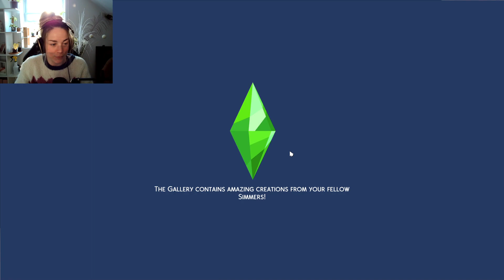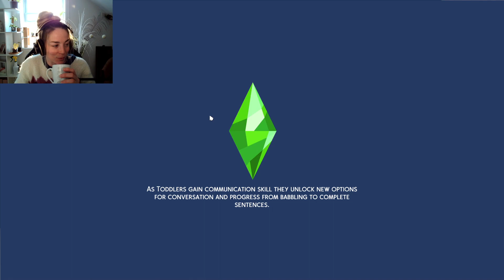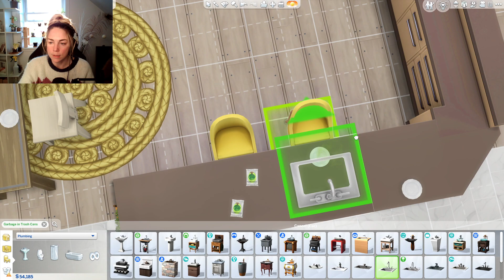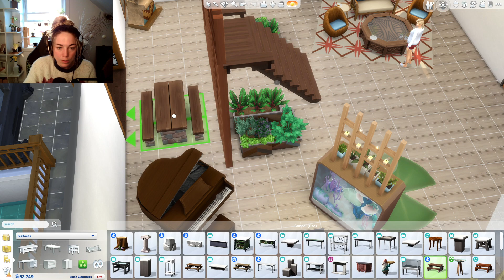The SimsCle épisode 1 - Romances et Jalousie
On découvre la jalousie de Shirley et les multiples émotions de Michael.